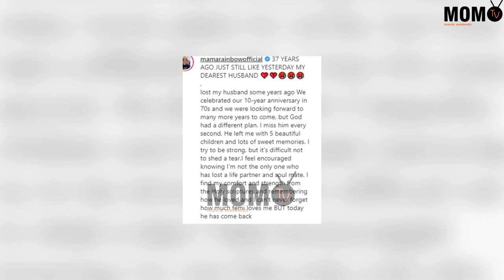Veteran Actress Mama Rainbow Remembers Her Late Husband Who Died 37 Years Ago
Watch video as Veteran actress Idowu Philips widely known as Mama Rainbow remembers her late husband.